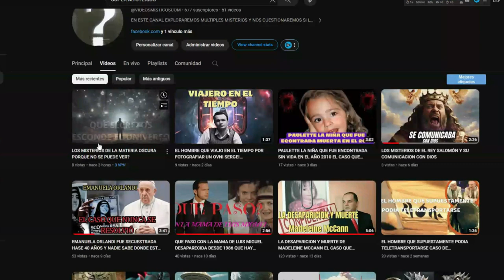THE WERDEIST BATMAN LA PELICULA MAS EXTRAÑA SOBRE BATMAN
LA PELICULA MAS MISTERIOSA SOBRE BATMAN
Únete a este canal para acceder a sus beneficios: